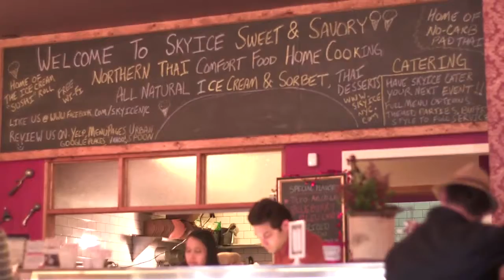Spicetec Flavors & Seasonings: Sky Ice Sweet & Savory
Watch as Spicetec Flavors & Seasonings visits Sky Ice to explore ice creams that embody the art and science of flavor pairing.